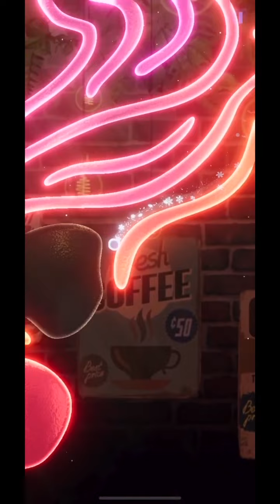A Tasty Meal with Gloom - Dream Hopper | Rosie Rayne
"Calm your mind and enter a world of dreams. Hop along to the groove of hypnotic rhythms to reveal technicolor dreamlike visions. Bring the true meaning of whimsical shapes into vivid focus as you discover a dazzling dreamscape of memories."

Dream Hopper is made by Protostar Games, has an age rating of 4+ and is available to download from the App Store